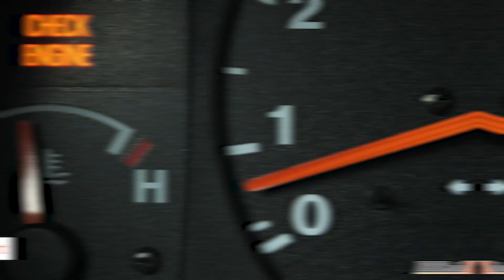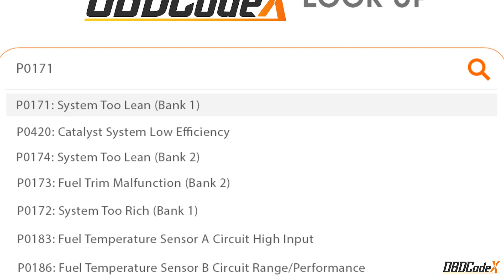P0441 Code: A Comprehensive Guide to Solving EVAP System Issues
Are you tired of your check engine light haunting you and causing endless frustration? Say goodbye to automotive despair because relief is on the way! Join us in this video as we unravel the mysteries of the notorious P0441 trouble code. Get ready to arm yourself with the knowledge and solutions needed to conquer this issue once and for all.

00:00 - Intro
00:23 - Description
00:37 - Symptoms
00:46 - Causes
01:17 - Solutions
02:05 - Outro

While the symptoms of the P0441 trouble code may not be readily apparent in your everyday driving experience, the most significant indication is indeed the presence of the check engine light. However, it's crucial to address this issue promptly.

But fret not! Our video provides practical solutions to demystify the P0441 trouble code. We guide you through the diagnostic and troubleshooting process, helping you identify potential causes such as a bad vacuum switch, broken EVAP solenoid, line or canister or faulty purge solenoid.

If you're tired of the uncertainty and want to regain control over your vehicle's performance, this video is a must-watch! Join us as we unravel the secrets of the P0441 trouble code, empowering you with the knowledge and tools necessary to conquer this automotive challenge.

Don't let the check engine light be a source of constant worry. Take charge of your automotive journey and eliminate the P0441 trouble code with confidence!